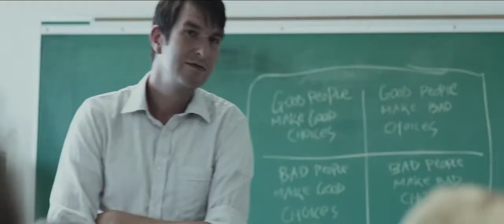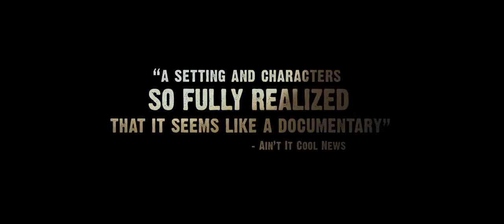Beneath the Harvest Sky - Trailer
A teen drama set during the fall potato harvest in a small northern Maine town.

Directors: Aron Gaudet, Gita Pullapilly
Writers: Aron Gaudet, Gita Pullapilly
Stars: Emory Cohen, Callan McAuliffe, Zoe Levin, Aiden Gillen, Carla Callo